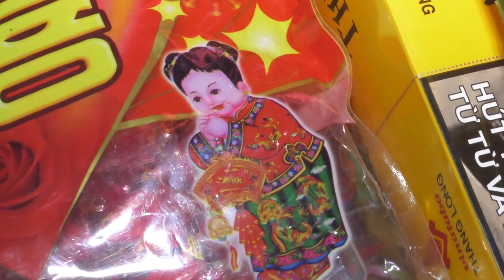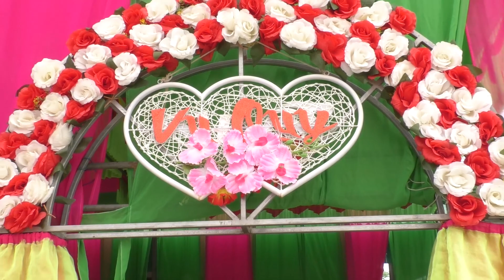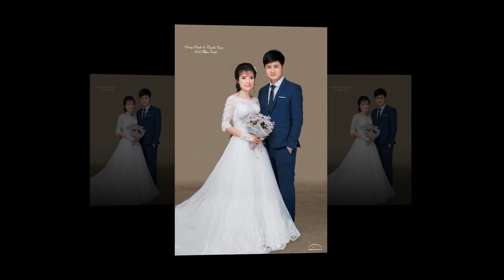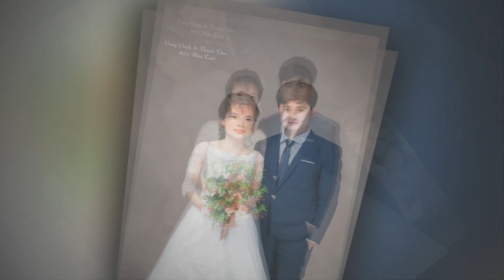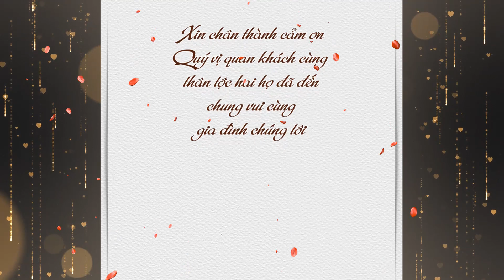WEDDING Chính - Tâm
Áo Cưới HẠNH KIẾM nơi giữ lại những khoảnh khắc ngọt ngào nhất của bạn